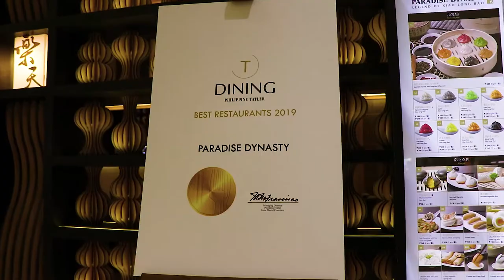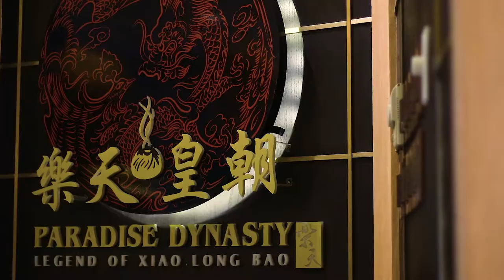T.Dining Presents: Paradise Dynasty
Feast on magnificent authentic Chinese cuisine at Paradise Dynasty and be greeted by their famous eight-flavoured Xiao Long Bao, Schezuan Crispy Chicken, and assortment of warmly-served desserts.